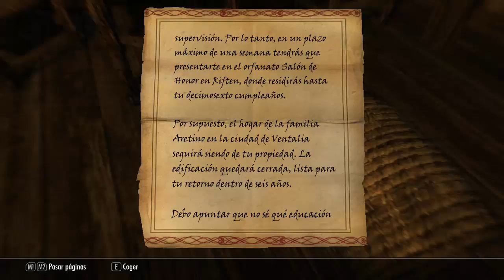Skyrim Temp2 Avento Arentino 2